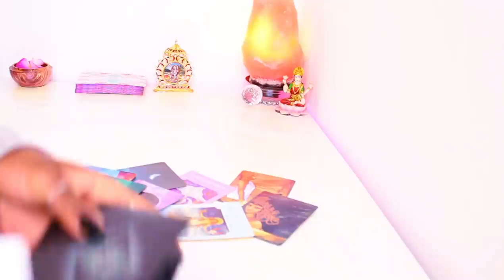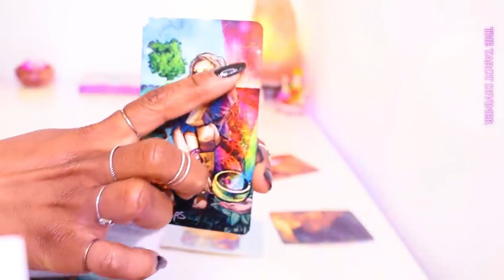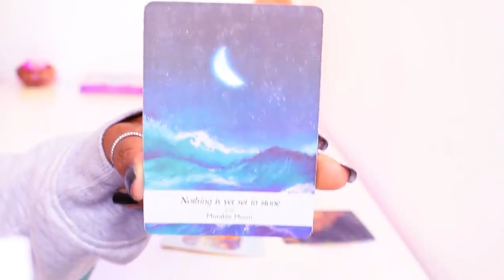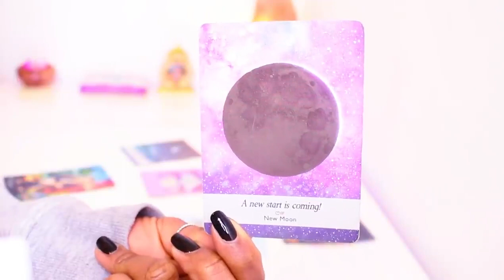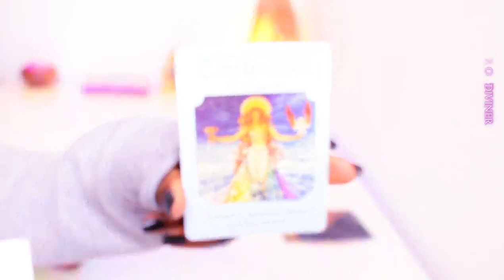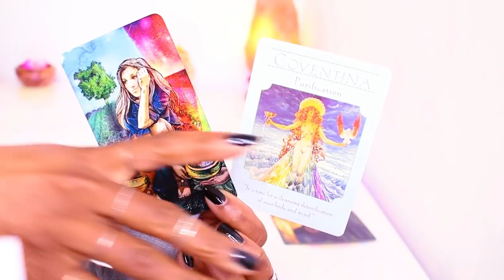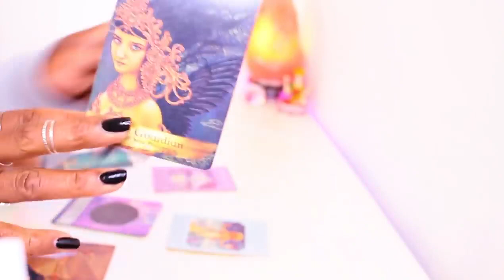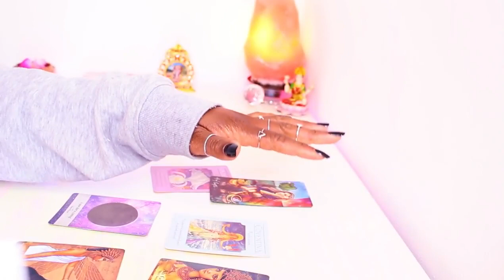Cancer YOUR PRAYERS ANSWERED IN UNEXPECTED WAYS!! GIVE IT A CHANCE!! Cancer Tarot Reading